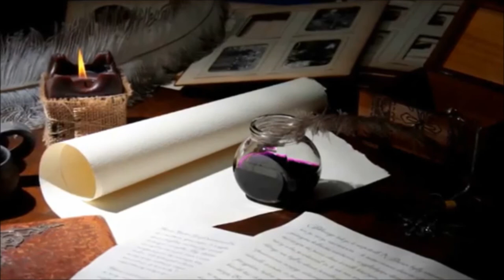Yu Grupa - Sama - 1975